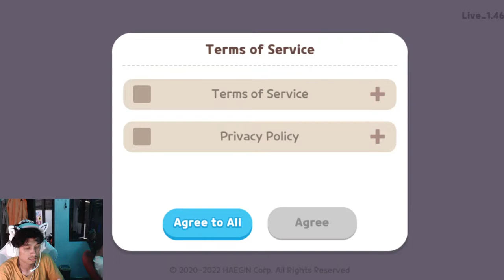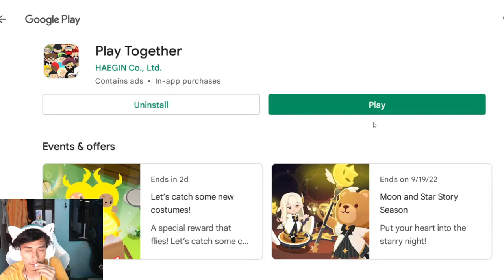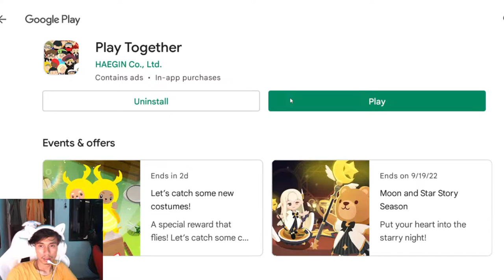Live Play Together ( Tutorial Pemula )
Tutorial pemula Play Together